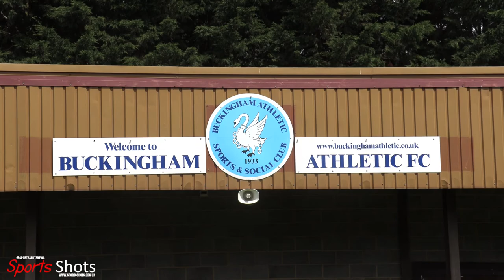Buckingham Athletic (1) vs (0) Burton Park Wanderers - A LATE PENALTY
Match highlights between Buckingham Athletic vs Burton Park Wanderers in the Spartan South Midlands Football League Division 1.
7/8/21